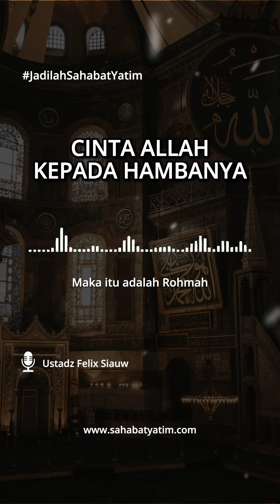Cinta Allah Kepada Hambanya - Ustadz Felix Siauw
Sahabat Yatim
Lembaga Amil Zakat Nasional yang berfokus dalam memberdayakan Yatim dan Dhuafa

Rekening BSI : 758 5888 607
Rekening Mandiri : 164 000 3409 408
Rekening Bank Muamalat : 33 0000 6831
Atas Nama : Yayasan Sahabat Yatim Indonesia

Atau Sahabat bisa juga datang langsung ke Kantor Sahabat Yatim
(Kantor Pusat) Kota Tangerang Selatan :
Jl. H. Cari No. 58 Tangerang Selatan,
Banten. 15226.

Content Production by
@jalankreatif_ (Production House)
Instagram Crew
(Digital Illustrator)